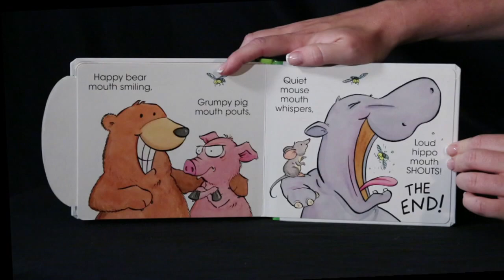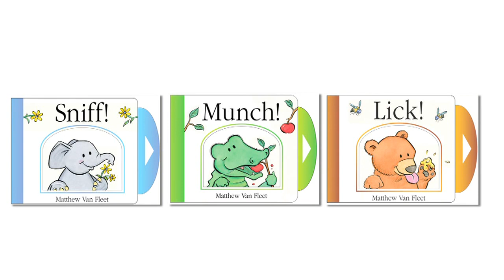Matthew Van Fleet’s Sniff! Lick! Munch!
Learn more about Van Fleet Sniff! Lick! Explore inside the world of New York Times bestselling author Matthew Van Fleet! Learn how storytime can be playtime with Sniff!, Lick!, and Munch!